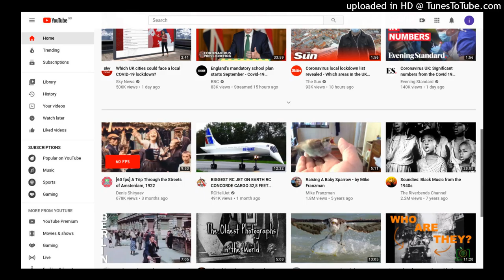Lil Moser - Noticed [Lk]